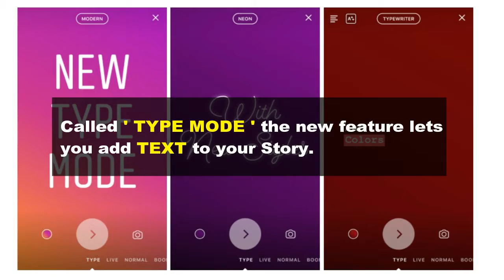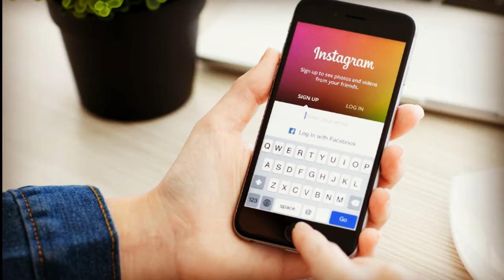Instagram Launch New ' Type Mode ' Feature For Stories With Text | 2018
China set to unveil world's longest sea bridge